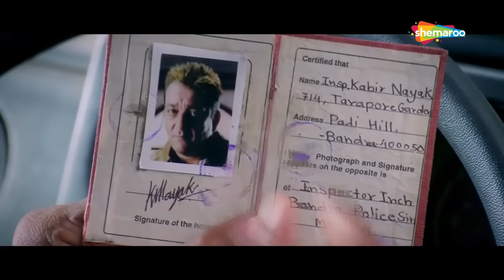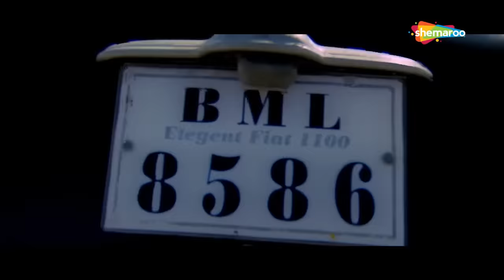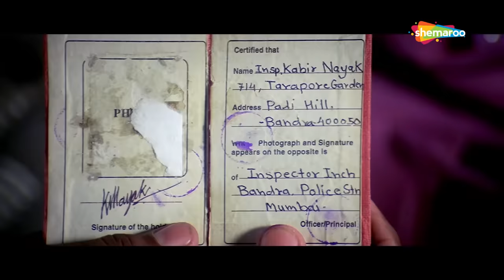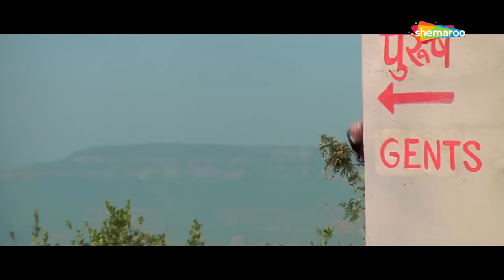अरे ये ही तो है शबनम | Dhamaal | Comedy Scene | Sanjay Dutt | Arshad Warsi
Dhamaal is a fun filled caper about four friends - Roy (Riteish Deshmukh), Manav (Javed Jaafrey), Aditya (Arshad Warsi) and Boman (Ashish Chowdhry). One day while trying to save a dying man, they find out about hidden treasure. However, one misadventure follows after another. All four are thrown into hilarious life threatening situations that has the audience in side splitting laughter and guessing - Is there really any hidden treasure?